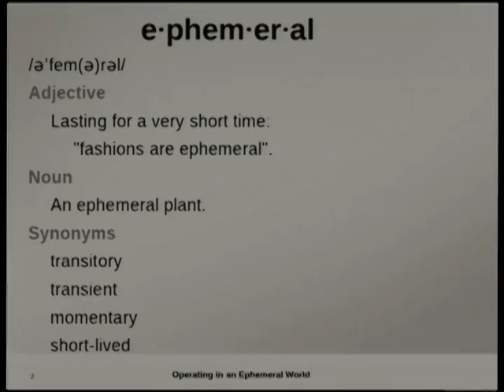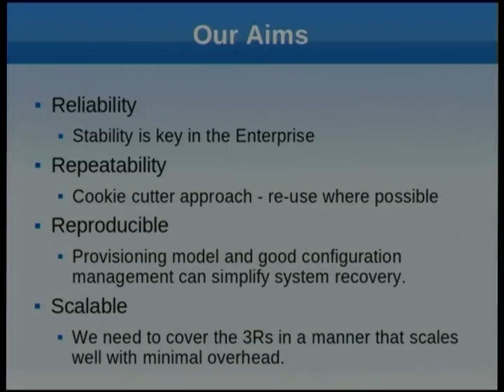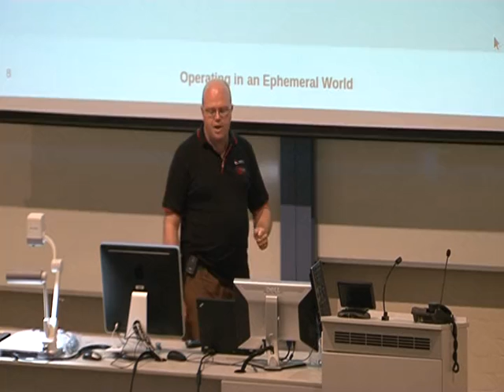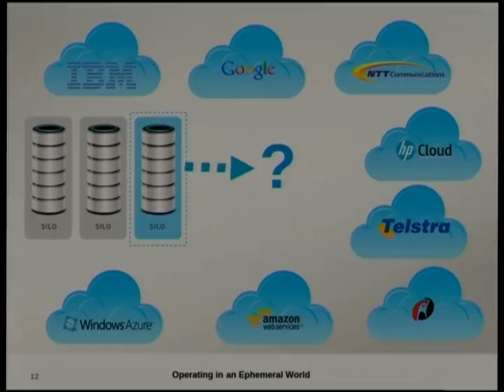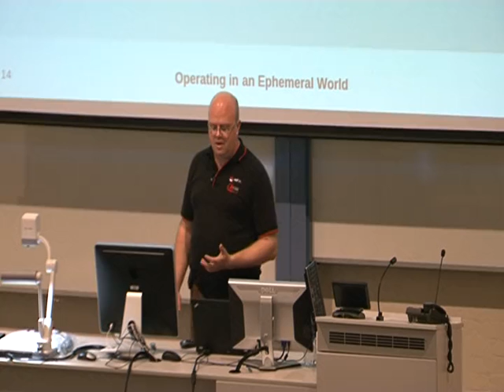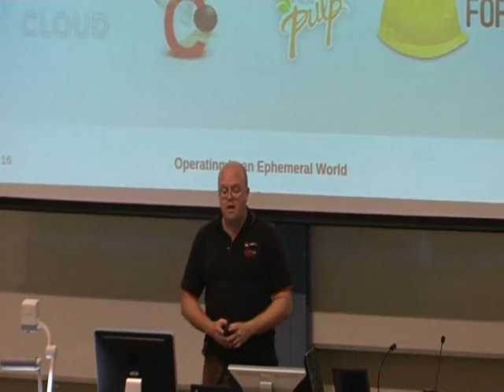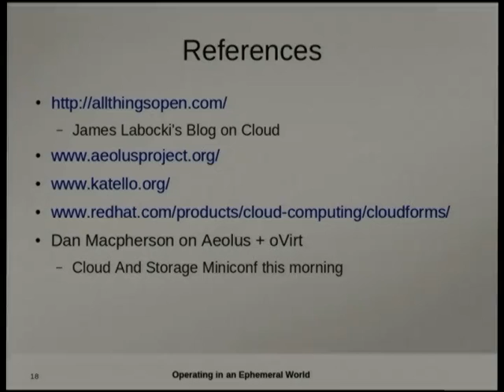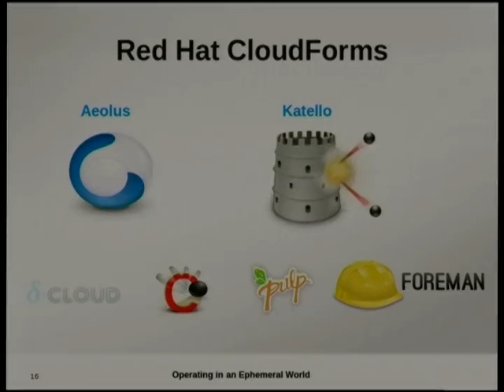Operating in an Ephemeral World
Presenter(s): Steven Ellis